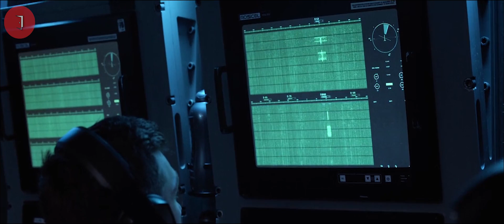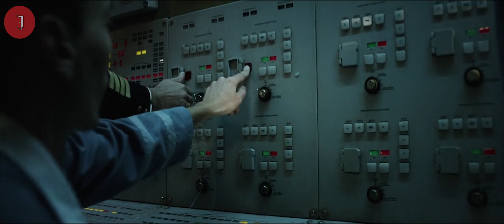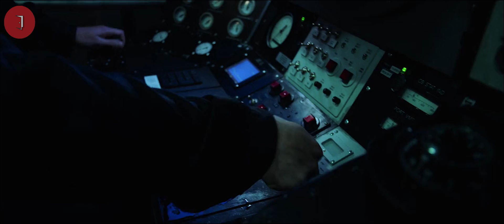PERANG DUNIA KE 3 HAMPIR PECAH!! - ALUR CERITA FILM HUNTER KILLER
ALUR CERITA FILM HUNTER KILLER